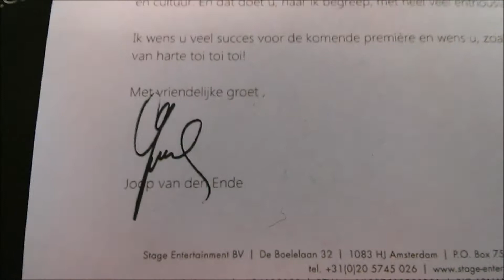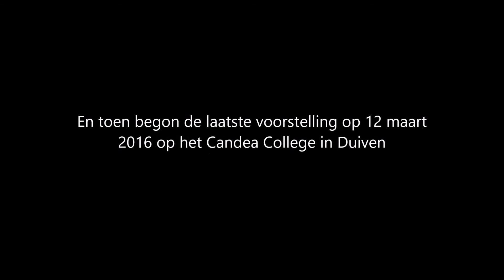JCS achter de schermen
Een kort kijkje achter de schermen bij de laatste voorstelling van de succesvolle musical Jesus Christ Superstar op zaterdag 12 maart op het Candea College in Duiven.